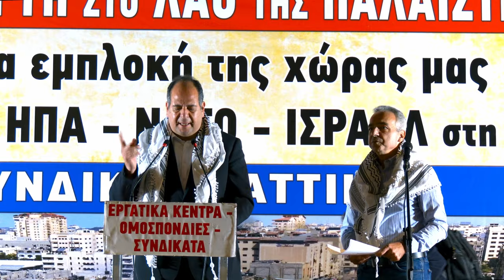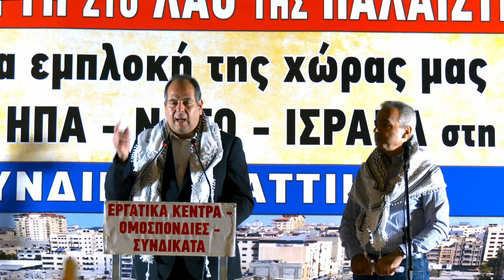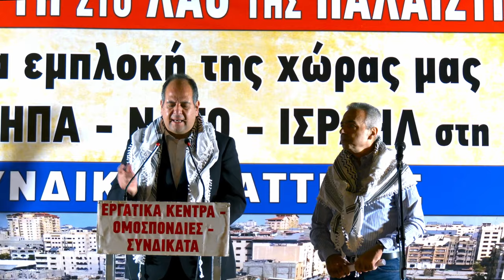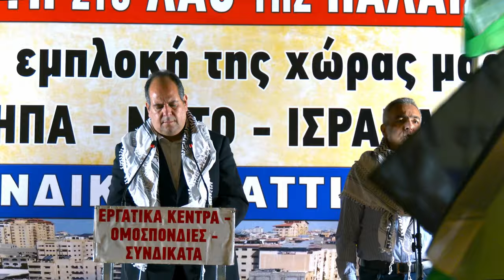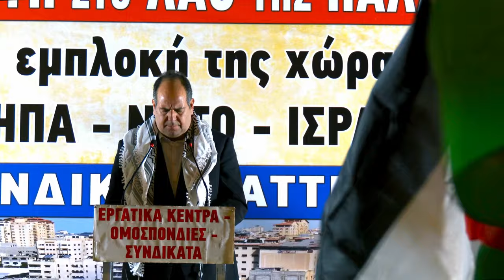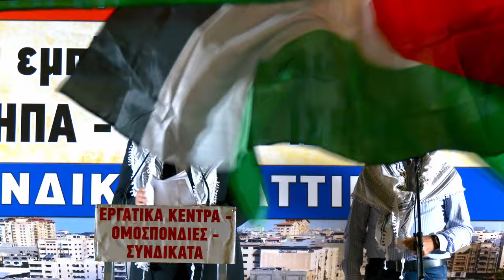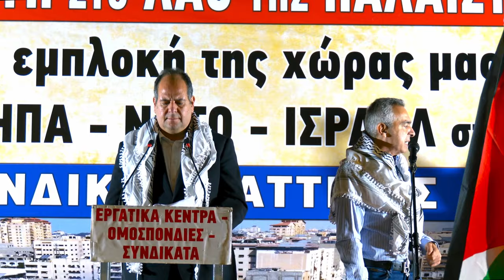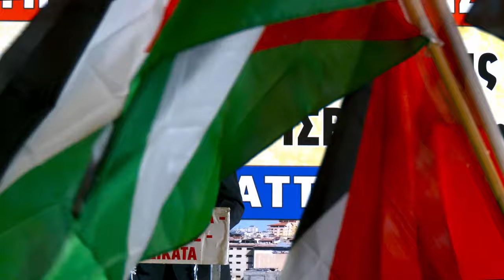Πρέσβης Παλαιστίνης:Ο λαός μας δεν θα πάψει να αγωνίζεται για το δικαίωμα στην ελευθερία και στη ζωή